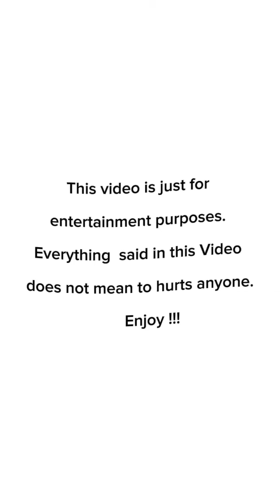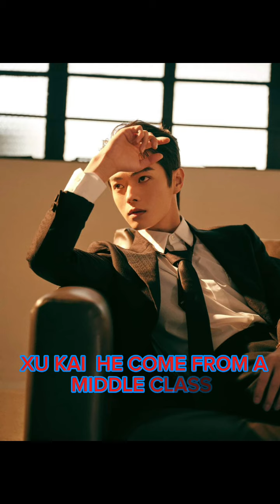XU KAI//Lifestyle and Real Partner in (2024)